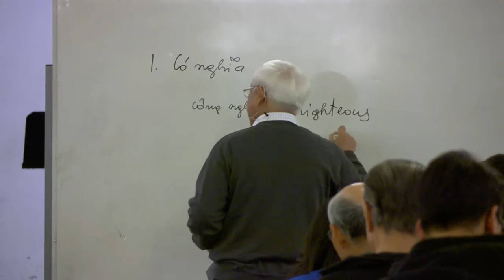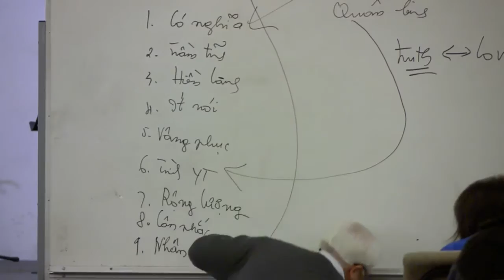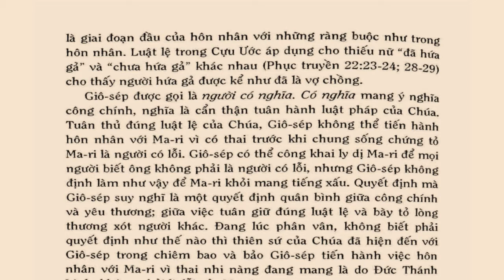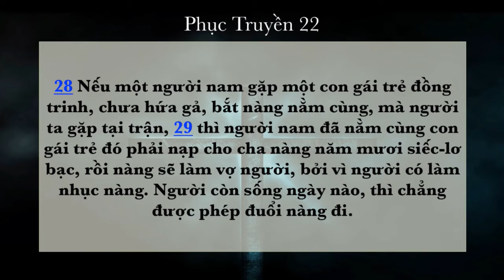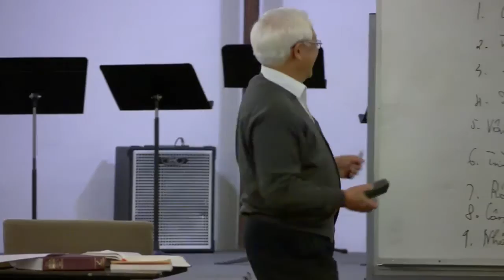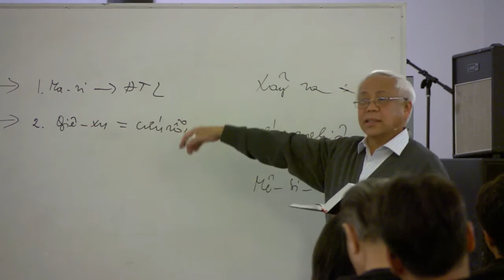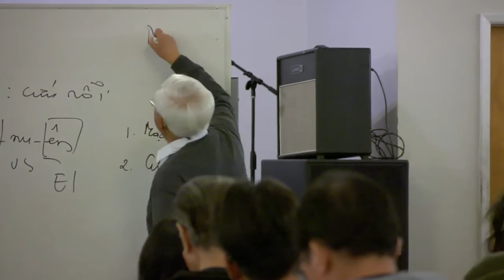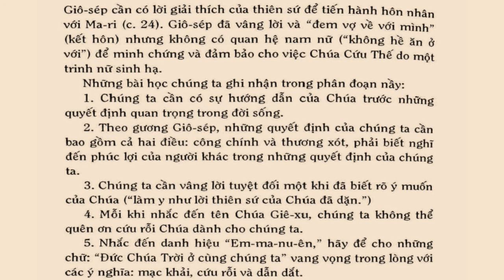Mathiơ 1:18-25: Câu chuyện Giáng Sinh. Mục sư Nguyễn Thỉ. HT Tin Lành Orange.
1. Chúng ta cần có sự hướng dẫn của Chúa trước những quyết định quan trọng trong đời sống.
2. Theo gương Giô-sép, những quyết định của chúng ta cần bao gồm cả hai điều: công chính và thương xót, phải biết nghĩ đến phúc lợi của người khác trong những quyết định của chúng ta.
3. Chúng ta cần vâng lời tuyệt đối một khi đã biết rõ ý muốn của Chúa.
4. Mỗi khi nhắc đến tên Chúa Giê xu, chúng ta không thể quên ơn cứu rỗi Chúa dành cho chúng ta.
5. Nhắc đến danh hiệu Emmanuên, hãy để cho những chữ: Đức Chúa Trời ở cùng chúng ta vang vọng trong lòng với các ý nghĩa:mạc khải, cứu rỗi và dẫn  dắt.